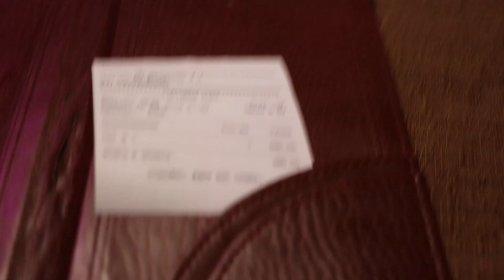НОЧНАЯ КАБАРДИНКА! ПРОГУЛКА ПО НАБЕРЕЖНОЙ В АВГУСТЕ 2019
Всем привет, мои дорогие! Сегодня покажу вам как мы провели вечер в Кабардинке! Наш ночной отдых!